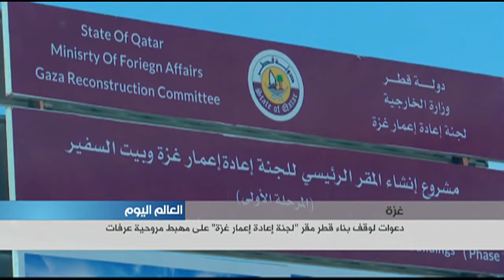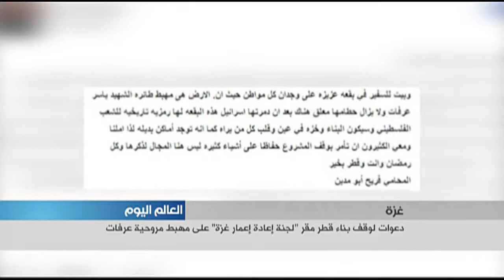دعوات في غزّة لوقف بناء قطر مقر "لجنة إعادة إعمار غزّة" على مهبط مروحية عرفات